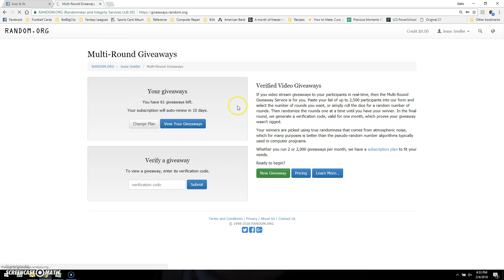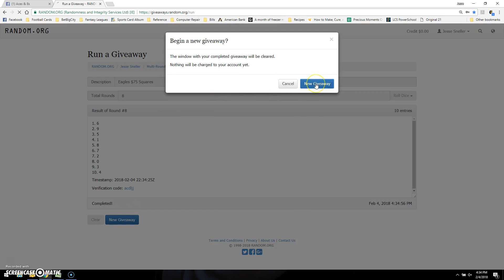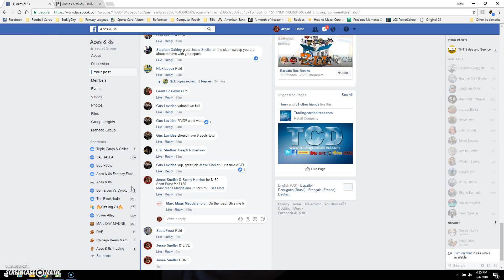Aces $75 Superbowl Squares